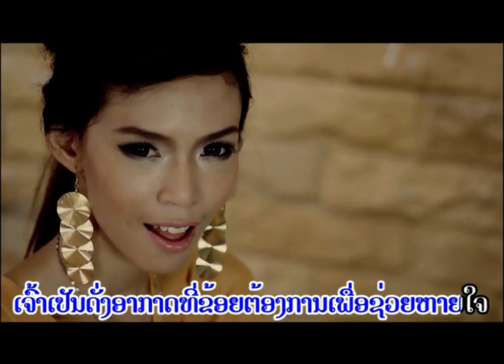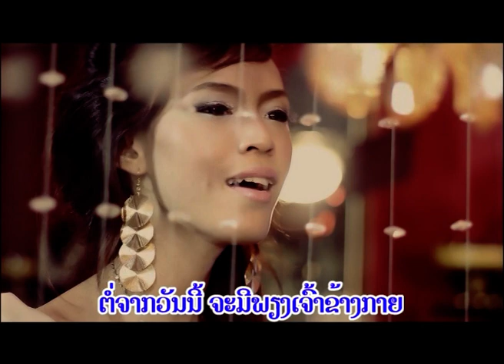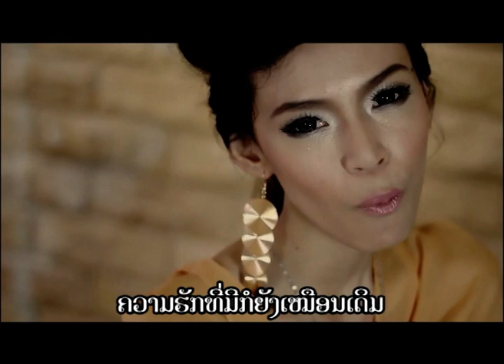ໃຫ້ເຈົ້າຄົນດຽວ ຕຸກຕາ ຈາລະວີ ຄາລາໂອເກະ / ให้เจ้าคนเดียง karaoke